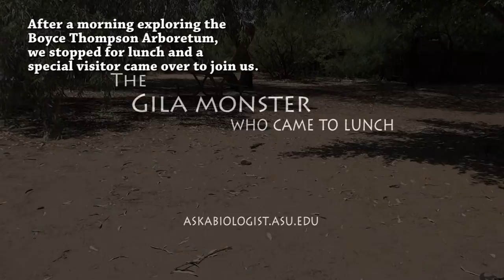Gila monster Climbs a Tree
During a trip to Boyce Thompson Arboretum with a group K-12 school teachers we were visited by a Gila monster during our lunch break. Climbing a tree is unusual for this animal, but also entering a group of people is rare. Usually these are animals that avoid humans. You can learn more about these amazing reptiles on the Ask A Biologist